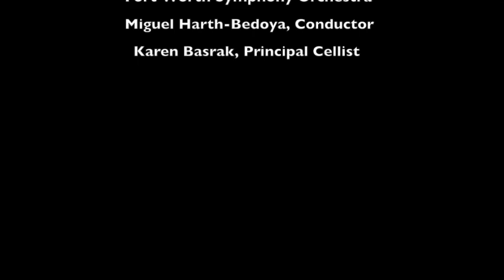Antonio Pompa-Baldi plays Franz Liszt's Second Piano Concerto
Antonio Pompa-Baldi, piano. Miguel Harth-Bedoya, conductor. Fort Worth Symphony Orchestra. Bass Performance Hall. Recorded live, in concert, on April 26th, 2003.